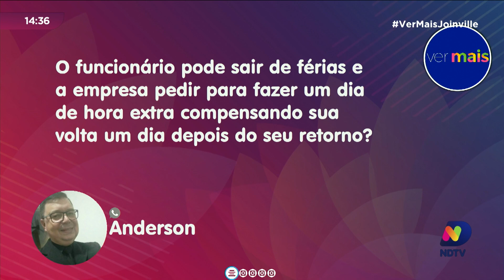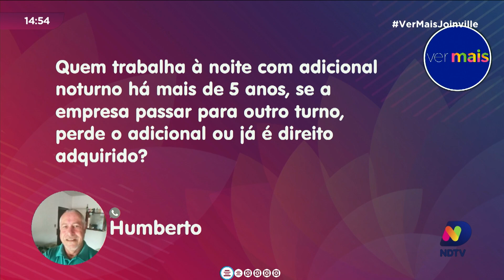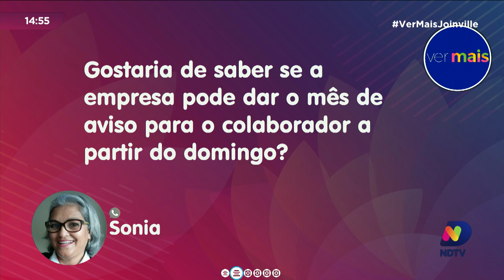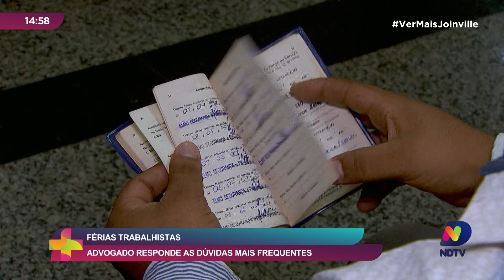Férias trabalhistas: advogado responde as dúvidas mais frequentes